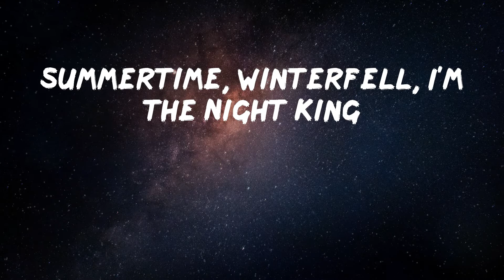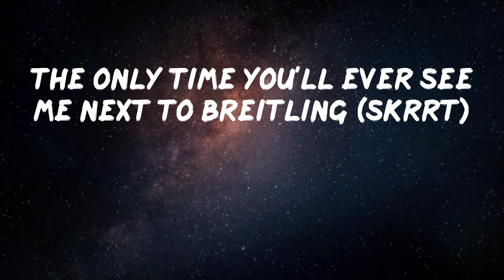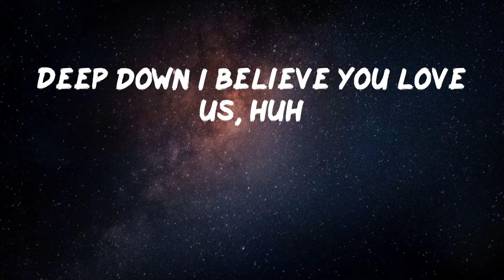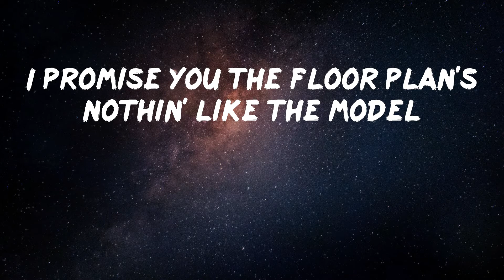Pusha T - Neck & Wrist (feat. JAY-Z & Pharrell) (Lyric Video)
Give it a try Pusha T - Neck & Wrist (feat. JAY-Z & Pharrell)

Lyrics: Neck & Wrist (feat. JAY-Z & Pharrell) - Pusha T
You supposed to put the
First five hundred in the safe
And lose the combination
Neck and wrist don't lie
First in the Beach with a million-dollar auto
Bring the cameraman, we can shoot our own Narco
812 matte black, lookin' like charcoal
I promise you the floor plans
Nothin' like the model
Neck and wrist don't lie, yeah
The money counter ding is so exciting
Summertime, Winterfell, I'm the Night King
The Colgate kilo, the hood needs whitening (skrrt)
We fish scale niggas like we all Pisces
Your bitch in my bubble like I'm still typing
She hopin' that you let her go like a kite string
Your eco-friendly jewelers, you keep recycling
Cartier bust downs just not my thing
The B in the center of that left and right-wing
The only time you'll ever see me next to Breitling (skrrt)
Wonder where this started from
The facts are frightening
Richard Pryor's flame gave birth to pipe dreams
Now we here
812 matte black, lookin' like charcoal
I promise you the floor plan's nothin' like the model
All I know is he's a felon, how is he selling
Weed, the Caliva brothers
Deep down I believe you love us, huh
Feast your eyes, the piece unique
It's sapphire, rappers liars
I don't do satire
Neither I nor my wrist move mockingly
Y'all spend real money on fake watches, shockingly
They put me on lists with these niggas inexplicably
I put your mansion on my wall, are you shittin' me?
I blew bird money, y'all talkin' Twitter feed
We got different Saab stories, save your soliloquies
They like, "If BIG was alive
Hov wouldn't be in his position"
If BIG had survived
Y'all would have got The Commission
Hov was gon' always be Hov
It 'twas the universe will
'Cause Allah said so
And now I'm here
812 matte black, lookin' like charcoal